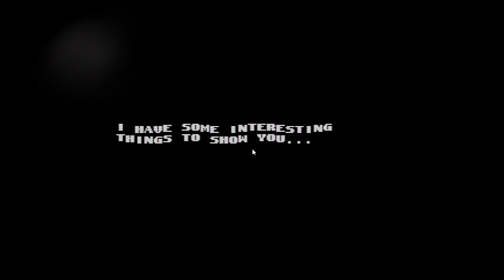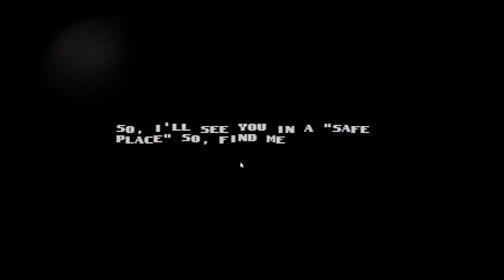Sonic.EXE : One Last Round Rework - Tails Demo